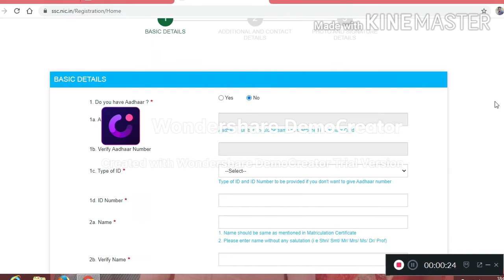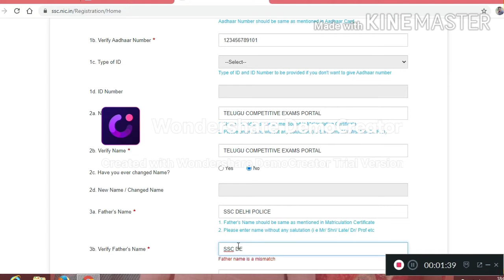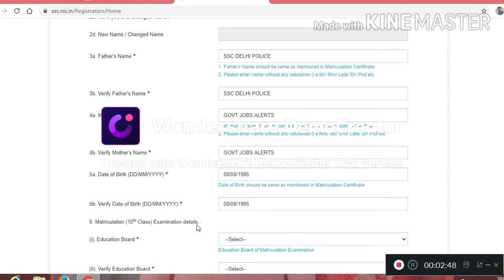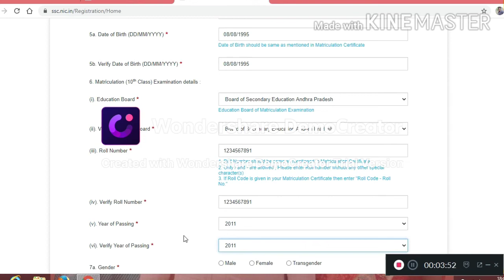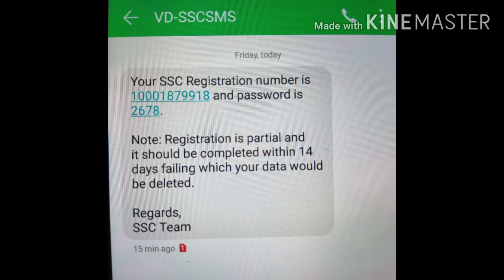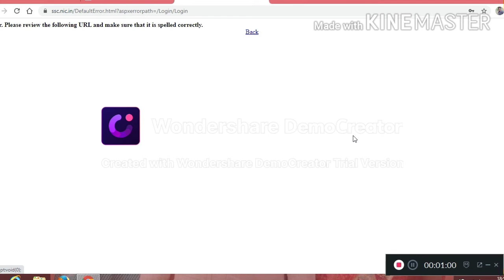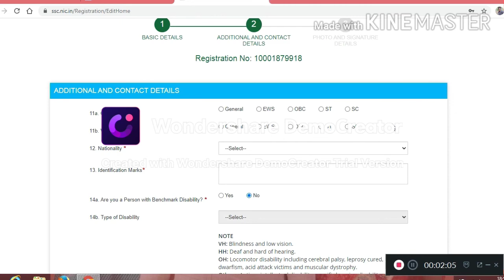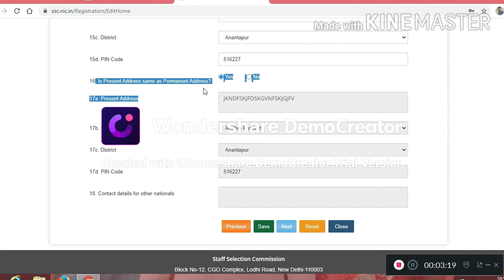SSC ONLINE REGISTRATION FULL PROCESS||STEP BY STEP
SSC STANDS FOR STAFF SELECTION COMMISSION,  WHICH IS RECRUITING MAY GOVERNMENT JOBS IN VARIOUS DEPARTMENTS 🏬.

SSC NOTIFICATIONS WAS FAMOUS NOTIFICATIONS TO ALL UNEMPLOYED STUDENTS..
SSC WILL RELEASE NOTIFICATIONS EVERY YEAR
EXAMPLE - CHSL, CGL,  CPO,  GD, STENOGRAPHER,  MTS, ETC..
TO APPLY ALL OF THESE YOU NEED TO REGISTER IN SSC OFFICIAL WEBSITE AND YOU NEED USER ID AND PASSWORD..
IN THIS VIDEO  I WILL SHOW EVERY STEP ABOUT SSC ONLINE REGISTRATION PROCESS AND HOW TO REGISTER IN SSC TO APPLY JOBS..

SSC WAS RELEASING MANY JOBS NOTIFICATIONS IN VARIOUS DEPARTMENTS WITH DIFFERENT QUALIFICATION..

IN SSC 10TH,  12TH,  DEGREE ETC QUALIFICATION JOBS WAS RECRUITING BY SSC..

TO APPLY ALL OF THESE YOU NEED TO REGISTER IN SSC ONLINE..
TODAY I WILL SHOW HOW TO REGISTER AND FILL SSC ONLINE REGISTRATION PROCESS..

You can apply many job notifications which is releasing by ssc with only one user id and password based on your qualifications..

Now watch our video to know the
SSC ONLINE REGISTRATION PROCESS.

PLEASE DO...

OUR CHANNEL

"TELUGU COMPETITIVE EXAMS PORTAL"